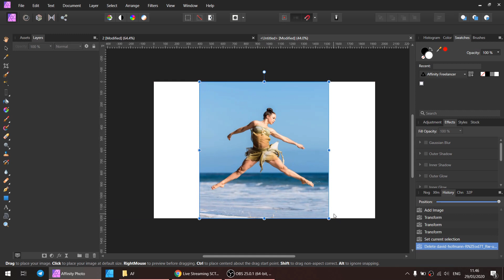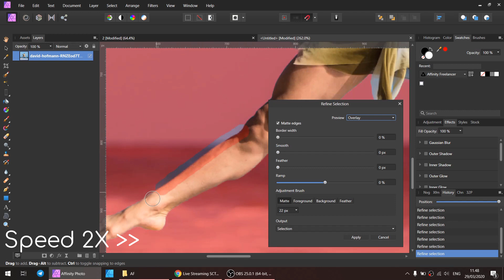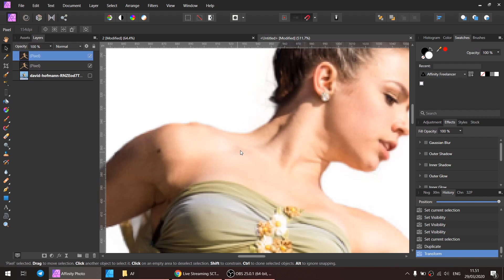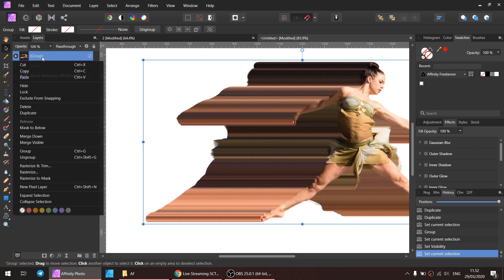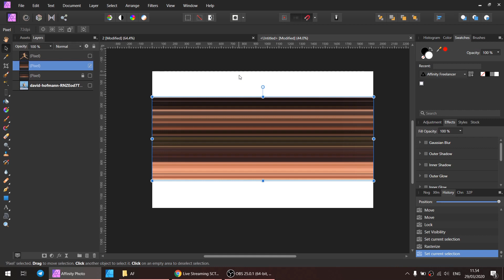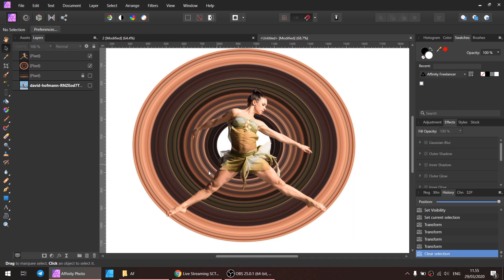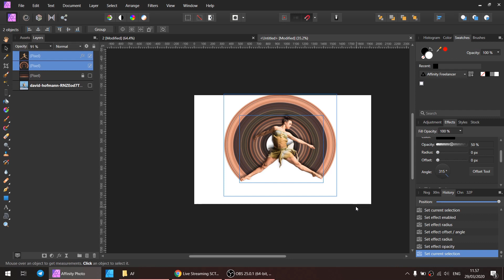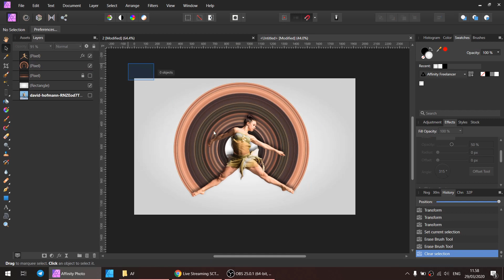Affinity Photo - Pixel Stretch Effect Tutorial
This is my very first video about Affinity Photo's Tutorial. Thanks.

Pixel Stretch Effect, the point about this technique is to grab 1px row/column from the image, then stretch it all the way and manipulate it. Simple yet elegant technique. Please enjoy this video.